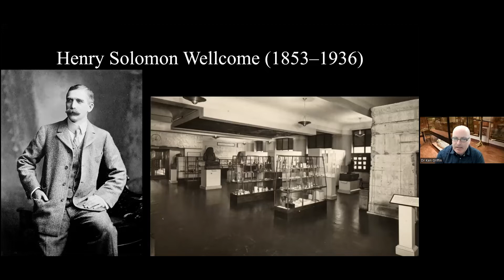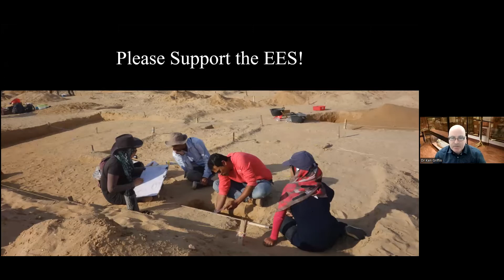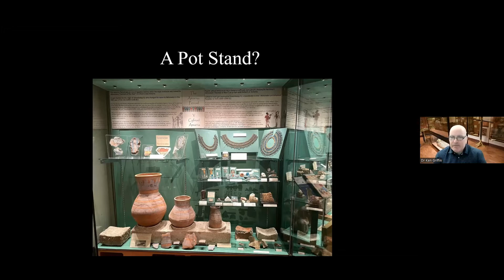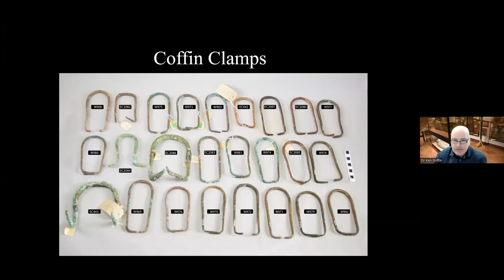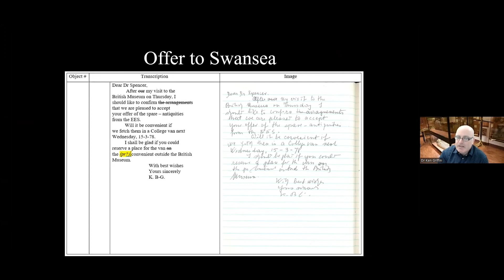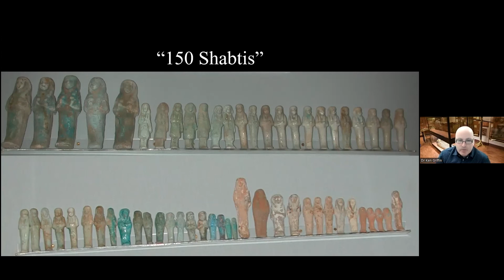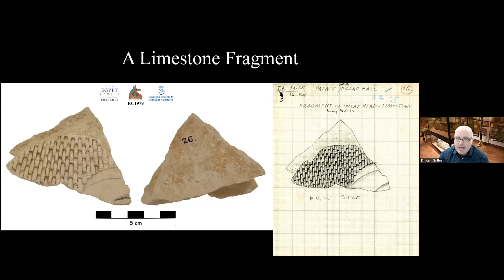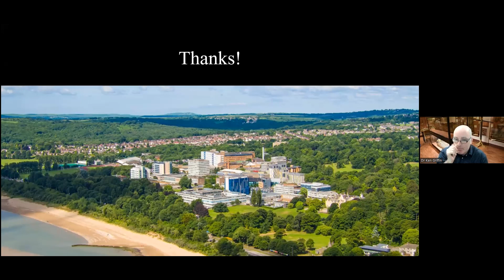The EES and the Egypt Centre | EES Congress Keynote | Dr Ken Griffin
For 140 years the Egypt Exploration Society (EES) has been the leading Egyptological institution in the UK. During this time, the society has directed excavations at sites throughout Egypt, including Naukratis, Bubastis, Abydos, Deir el-Bahari, Amarna, and Armant. Under the “partage” system, the society received a percentage of the artefacts excavated. One of these subscribers was Sir Henry Solomon Wellcome (1853–1936), founder of the Wellcome Historical Medicine Museum. During the 1920–30s, many objects from the sites of Amarna and Armant entered the Wellcome collection where they remained until 1971. Wellcome’s Egyptian collection was then dispersed to several institutions, including Swansea University, with objects from EES excavations identified upon their arrival. Several boxes of objects from the unpublished excavations at Armant, which took place during the 1930s, also arrived in Swansea at this time. Furthermore, 100s of objects gifted to the museum in 1978 by the British Museum can be traced back to EES excavations, including the sites of Abydos, Amarna, Bubastis, Nebesheh, and Sesebi. This lecture will highlight some of the 1,000-plus objects from EES excavations currently housed in the Egypt Centre collection.

This Keynote Lecture launched the Egypt Exploration Society Congress in 2022, hosted by Swansea University and the Egypt Centre.